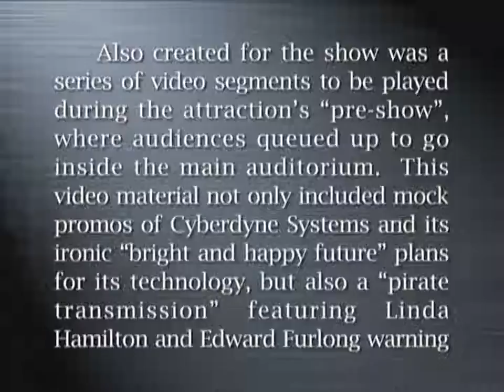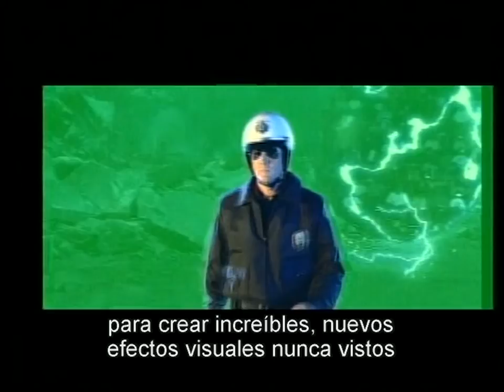Cómo se hizo Terminator 2 en 3D - Documental Subtitulado Español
Presentación de 23 min. sobre la atracción temática de Universal Studios, que situaba la historia en la guerra del futuro y fue concebida como una tercera parte por James Cameron en su momento. Al principio del video, se incluye un anuncio de los parques temáticos de Universal.